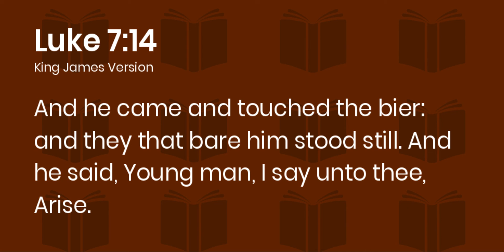Rise Up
Don't stay down when sin overwhelms you.  Rise up one more time, dear brother!